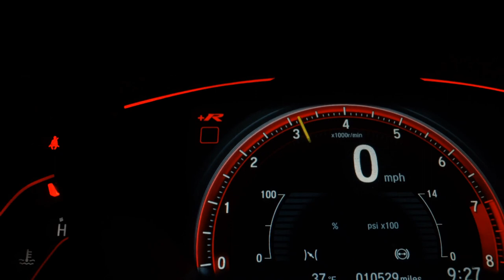JEEP COMPASS - 2021 - São Paulo/SP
Bancos em couro com ajuste elétrico no do motorista, computador de bordo, paddle shift, volante multifuncional, sistema start-stop, chave presencial, controle automático de velocidade, assistente de estacionamento semiautomático, sensores de estacionamento traseiro, câmera de rá, freio de estacionamento elétrico, limitador de velocidade, retrovisor interno fotocrômico, rodas de liga leve, assistente de partida em rampa, faróis de xenônio. Aceitamos o seu veículo, blindado ou não, como parte de pagamento. Documentação toda atualizada, manual completo, chave reserva e laudo pericial aprovado. NOS RESERVAMOS O DIREITO DE CORRIGIR POSSÍVEIS ERROS DE DIGITAÇÃO.

Dados do Veículo
Veículo: JEEP / COMPASS 2.0 16V LIMITED 4X4
Ano: 2020/2021
Combustível: DIESEL
Portas: 4 PORTAS
Câmbio: Automático
Cor: BRANCA
KM: 11.000

✅ Air Bag
✅ Alarme
✅ Ar Condicionado
✅ Ar Quente
✅ Desembaçador Traseiro
✅ Freio ABS
✅ GPS
✅ Rádio
✅ Retrovisor Fotocrômico
✅ Tração 4x4
✅ Travas Elétricas
✅ Vidros Elétricos
✅ Volante com Regulagem de Altura
✅ Limpador Traseiro
✅ Kit Multimídia
✅ Bluetooth
✅ Porta Copos
✅ Trava Elétrica Central
✅ Bancos Elétricos
✅ Câmera de Ré
✅ Direção Elétrica
✅ Sistema ISOFIX
✅ Start-Stop
✅ Som Original